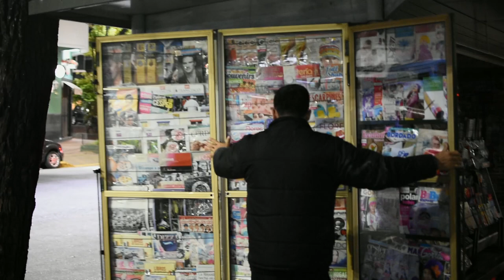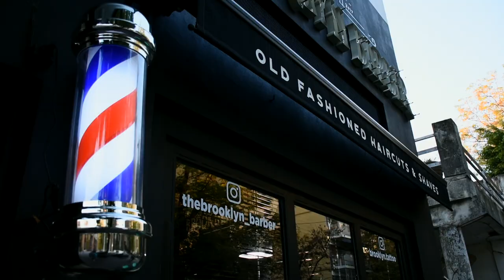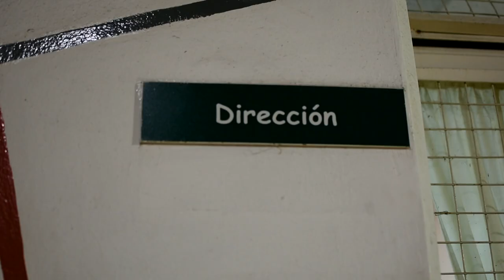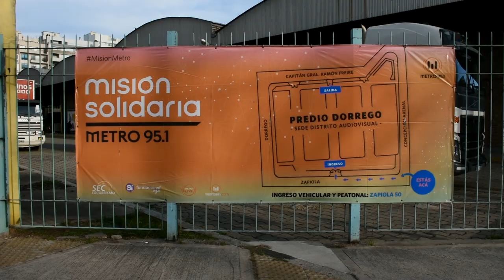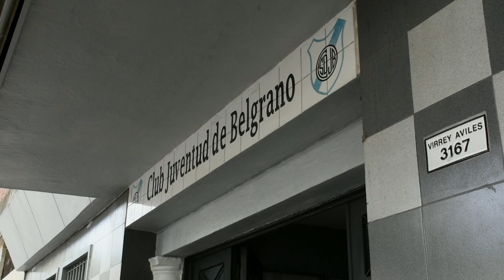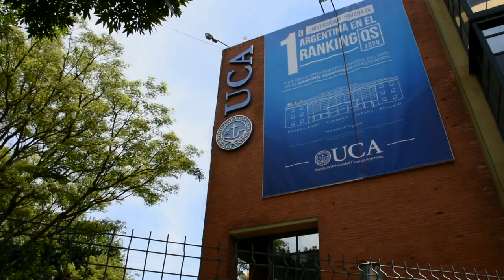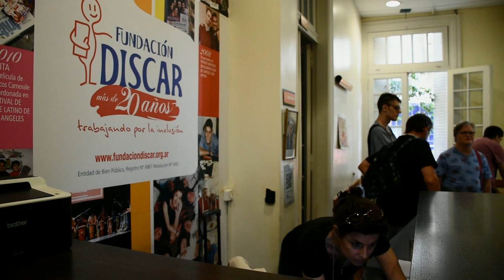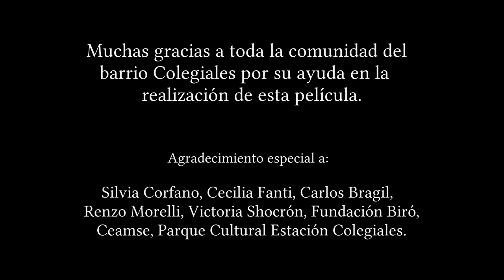BARRIO COLEGIALES (Largometraje documental)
Una película de Emiliano Sayago. Documental de observación sobre el barrio porteño Colegiales. Esta es una película independiente y autogestionada. Con subtítulos en inglés.
Observational documentary on the neighborhood of Buenos Aires Colegiales. This is an independent and self-managed film. With english subtitles.